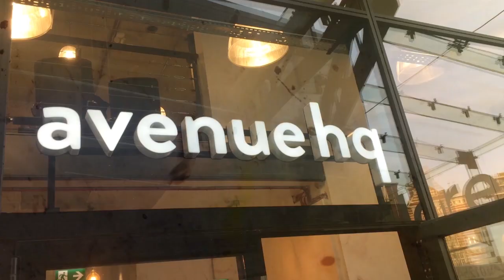Jordan Henderson, England, Sturridge And Fekir | TALKING REDS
Gareth Roberts and Craig Hannan discuss England's World Cup victory versus Tunisia, and in particular the performance of Liverpool captain Jordan Henderson.

There's also discussion of a potential £15m move away from Anfield for Daniel Sturridge, along with news that a deal for Lyon's Nabil Fekir might not yet be as dead as first thought.